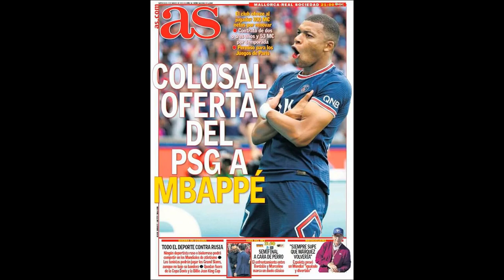Kylian Mbappe's mum names gigantic signing on fee for Real Madrid to m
Kylian Mbappe's mum names gigantic signing on fee for Real Madrid to meet